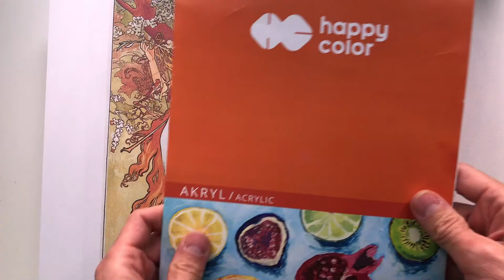MALUJEMY „WIOSNĘ” ALFONSA MUCHY / HOW TO PAINT THE „SPRING” by ALFONS MUCHA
Zapraszam CODZIENNIE o 10.00 i 19.00 na BEZPŁATNE lekcje rysunku i malarstwa ON-LINE NA ŻYWO na YouTube oraz naszym profilu na Facebooku:

Oto tygodniowy plan technik, w których będziemy zawsze pracować na zajęciach online:
Poniedziałek - OŁÓWEK
Wtorek - WĘGIEL
Środa - AKWARELA
Czwartek - PASTELE
Piątek - TUSZ
Sobota - FARBY AKRYLOWE
Niedziela - TECHNIKI RÓŻNE I MIESZANE

Uczestnictwo jest BEZPŁATNE.

Do zobaczenia!
Zapraszam
dr Tomasz Wełna.